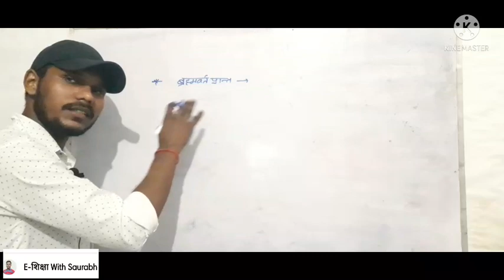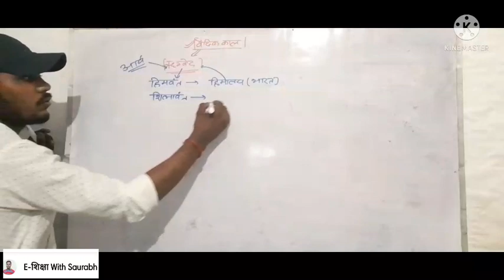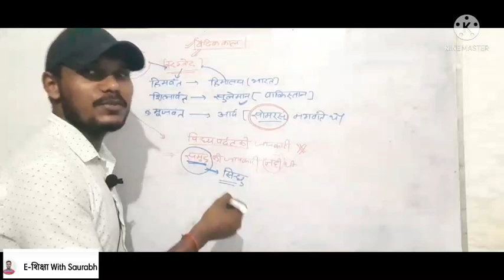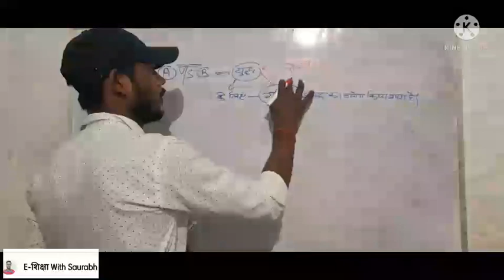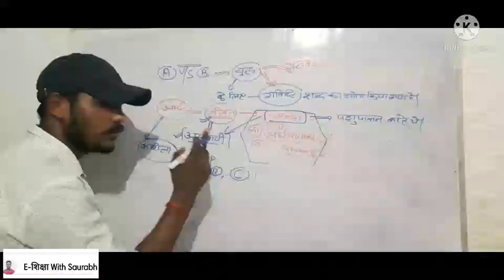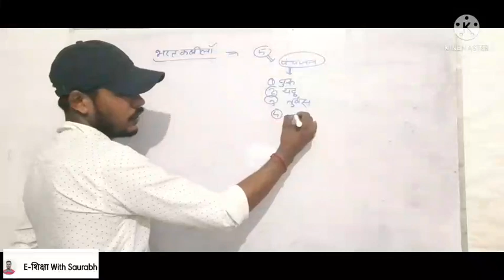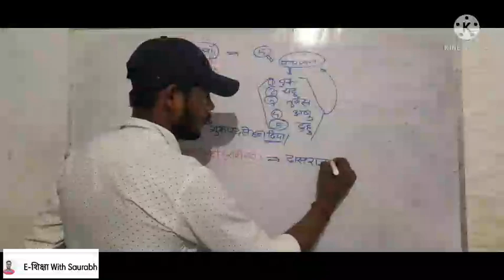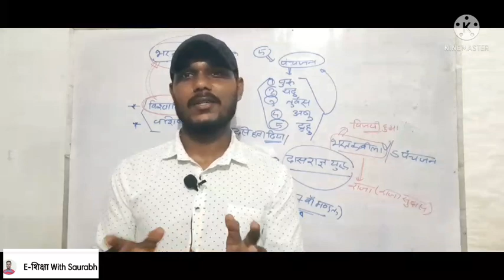# वैदिक काल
vaidik kal, vaidik kal history in hindi,vaidik kal by saurabh sir, vaidik kalin shiksha, vaidik kal ke question, vaidik kal ke mcq, vaidik kal history, vaidik kalin sabhyta,